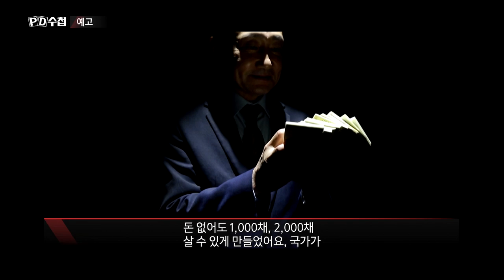[예고] 대한민국 갭투기 대해부 - 2부 악어와 악어새 - PD수첩 (10월8일 화 밤11시5분 방송)